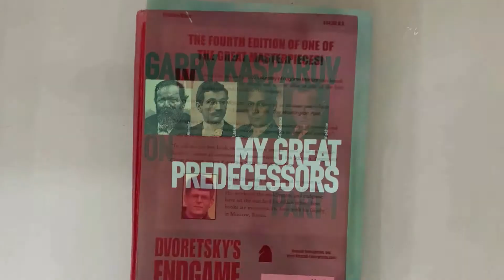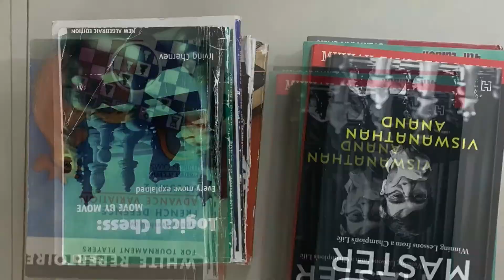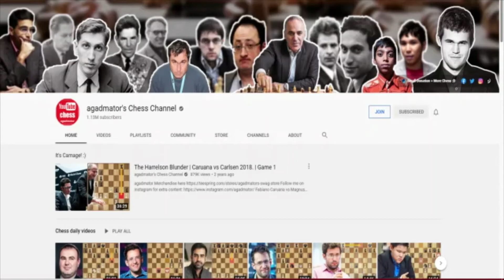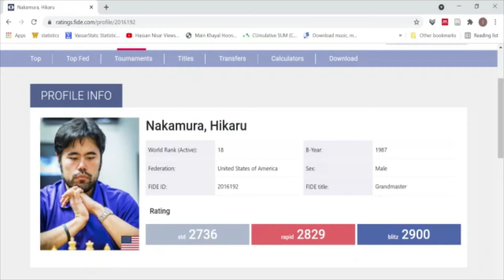MONEY AND CHESS!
MONEY AND CHESS! A relationship which always seems to be on the brink of divorce! You see, many professional players never make the big bucks! That's reserved for only the best chess players in the world and I MEAN THE VERY BEST! In this video, I'll be showing you everything you need to know about money and chess!

- CHECKMATE - EARNING A LIVING IN CHESS (THE BEN FINEGOLD INTERVIEW)